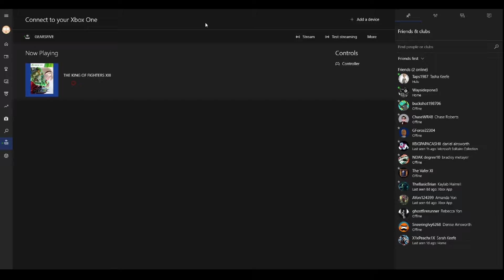POP AND I PLAY - KING OF FIGHTERS XIII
Today for pops and I, we got a copy of King of Fighters XIII from xbox games for gold and seeing how we love a good fighting game we couldn't resist.